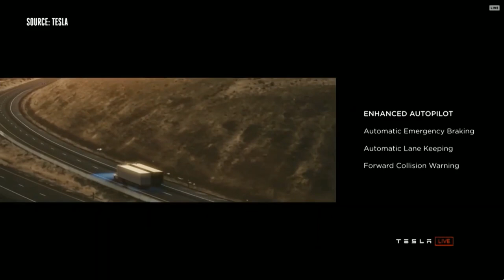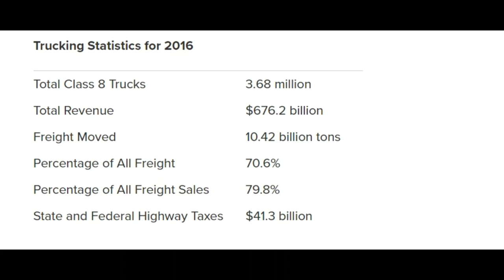Andrew Yang is right autonomous trucks will take over 3.5 million trucking jobs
Autonomous trucks are coming and it won't be long till their presence is felt, here I want to show you are clear examples of what they look like and highlight some important statistics.